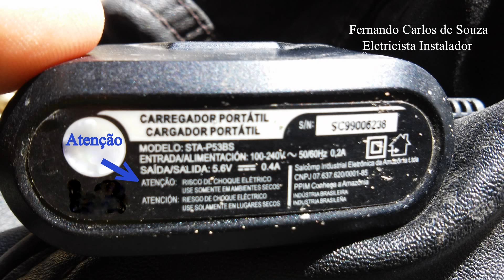Jamais use o seu telefone celular enquanto ele estiver "carregando" em uma tomada elétrica.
Carregadores de celular são para serem usados somente com o telefone desligado.Por mais que as tecnologias estão à cada dia mais evoluídas,o carregador possui sim riscos de choque elétrico.Por isso,para sua segurança,evite usar o telefone quando estiver carregando sua bateria.